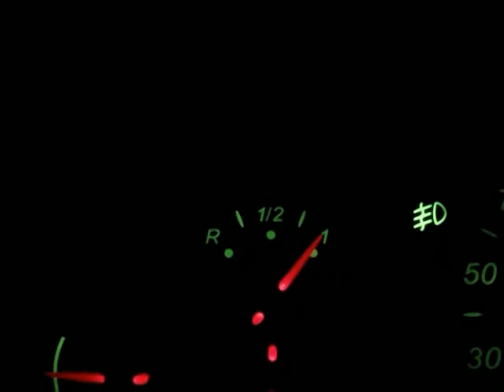Consumo Citroen C5 2.0 NAFTA - 1060km con 1 tanque.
Consumo del Citroen C5 2.0 Sx nafta. Andando en ciudad, cuidando la autonomía, intentando no acelerar de más, frenando poco y anticipando las maniobras.

Capacidad del tanque : 66 litros.
Consumo en ciudad despues de 14km : 7.2 Litros / 100km
Autonomía : 1067km
Velocidad promedio (ciudad) 25km/h.
Kilometraje total : 168.000 km.